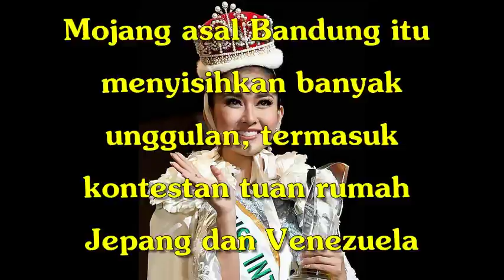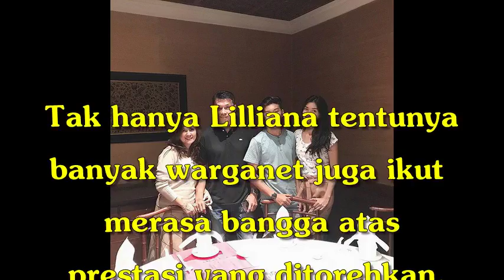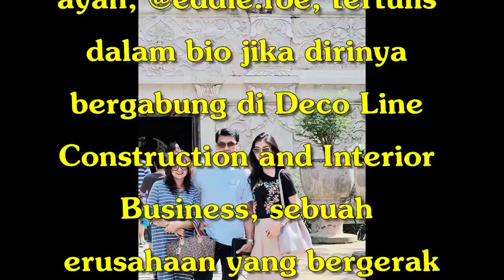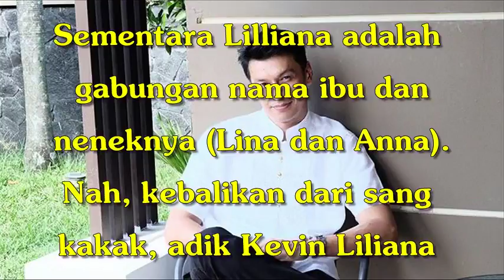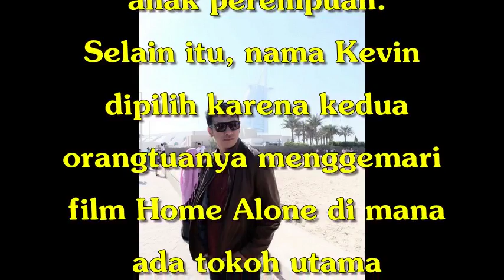Pemenang Kontes Miss International 2017 Ternyata Punya Ayah Kece, 6 Fotonya Bikin Meleleh